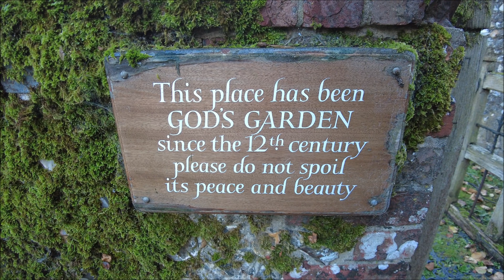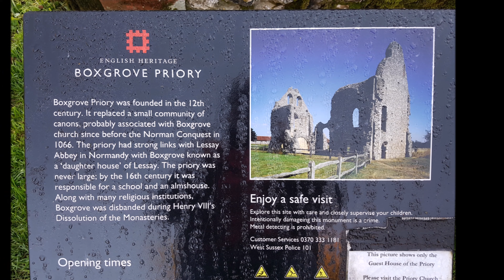Boxgrove Priory Ruins